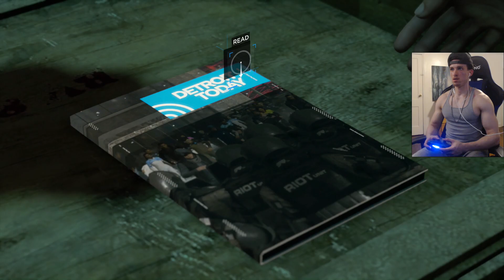MY BIGGEST MISTAKE, SOMEONE DIES! | Detroit Become Human Gameplay Walkthrough: Episode 13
Detroit Become Human is an adventure game developed by Quantic Dream and published by Sony Interactive Entertainment for the PlayStation 4, releasing worldwide on 25 May 2018. The plot revolves around three androids: Kara, who escapes the factory she was made in to explore her newfound sentience; Connor, whose job it is to hunt down deviant androids; and Markus, who devotes himself to releasing the androids from servitude. They may survive or perish depending on dialogue choices that shape the story as customised by the player.